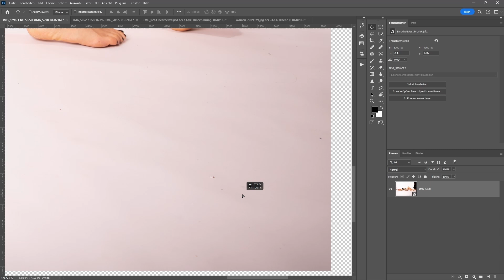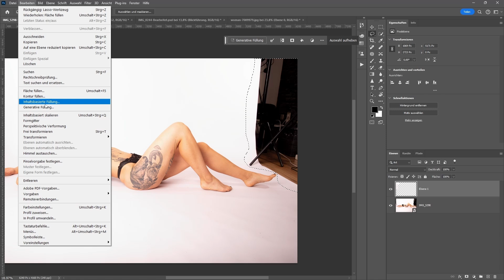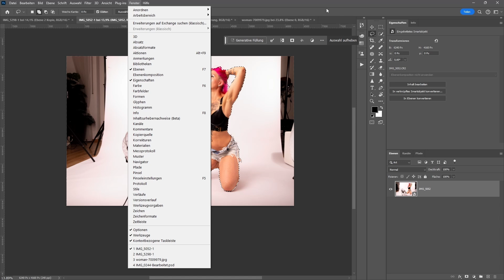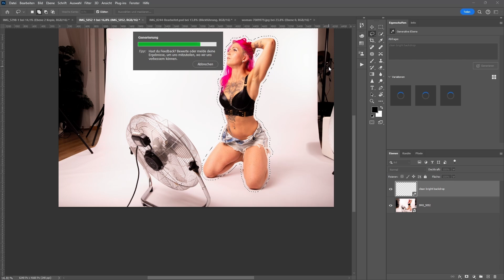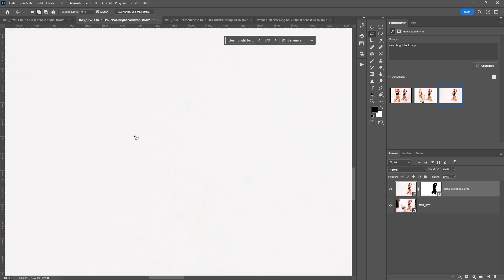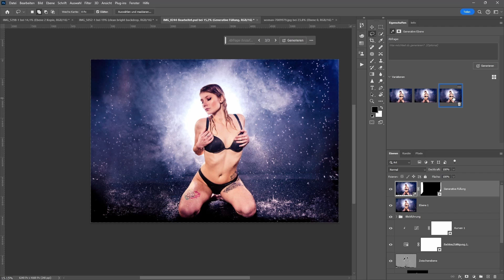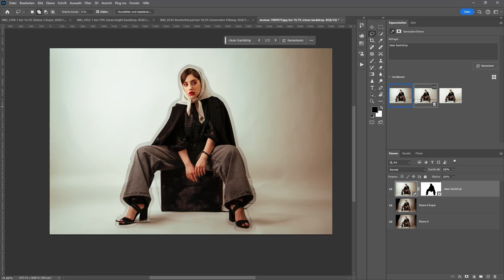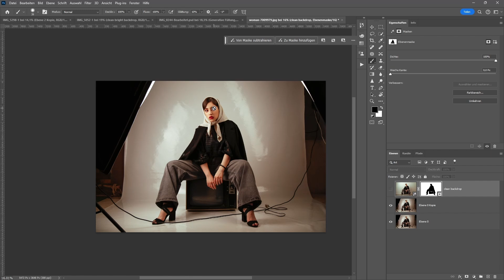Hintergrund korrigieren - mit KI und/oder manuell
Jeder, der schonmal im Studio fotografiert hat, kennt das Problem mit Hintergrundsystemen: zu klein, Knicke im Karton, Dreck auf der Rolle und so weiter. Daher schauen wir uns heute mal an, wie wir mit diesen Problemen in der Nachbearbeitung umgehen können. Dabei zeige ich euch, dass man natürlich manuell vorgehen kann - als auch die Adobe Firefly KI ein guter Helfer ist.
Bei Fragen, Anregungen und/oder Kritk, schreibt es einfach in die Kommentare.